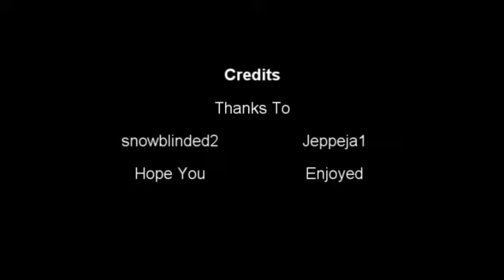RSMV - In The End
Finally! ITS OUT! rate comment sub PL0X? :D maybe i want you! in a RSMV! :)